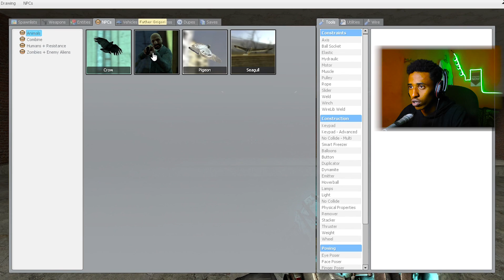ይሄ Game እንዴት Ethiopia ውስጥ አልታወቀም?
300 Subscription
ስለገባን በጣም
አመሰግናለሁ

የ ዛሬው Gameplay
Garry's Mod ሲሆን
በጣምWeird የሆነ
Game ነው

(☞ﾟヮﾟ)☞: ይህ ቪድዮ የተሰራው ለኢትዮጵያ Gaming ማህበረሰብ ነው። ፈታ እንደሚያረጋችሁ ተስፍ አደርጋለሁ። Huge Love❤️

^_^: Enjoy The Game Play Guys With Much Love❤️
For Ethiopian Gaming Community።

i played Garry's Mod, I became a certifies number 1 Ethiopian Gamer, This is what Gaming in Ethiopia looks like, I reached my demon Arch in Gary's Mod , The reason i adore Garry's Mod in Ethiopia ,Weird የሆነ Game! [ Garry's Mod ], ይሄ Game እንዴት Ethiopia ውስጥ አልታወቀም?, Playing Garry's Mod on 120 FPS, I am OB9G the number 1 Ethiopian Gamer, This is why most people hate Garry's Mod in Ethiopia , This is why most people Love Playing Garry's Mod in Ethiopia, This is why most people is the worst at playing Garry's Mod in Ethiopia, Playing Gmod in Ethiopia, Ethiopian Garry's Mod Gameplay, Why didn't people talk about Garry's Mod in Ethiopia

Gmod, Playing Garry's mod alone, playing g mod for the first time, playing gmod on Mobile, how to download gmod on Pc, how to download gmod on Mobile, how to download gmod on Phone, Playing gmod on VR, i am the number on Gmod player in ethiopia